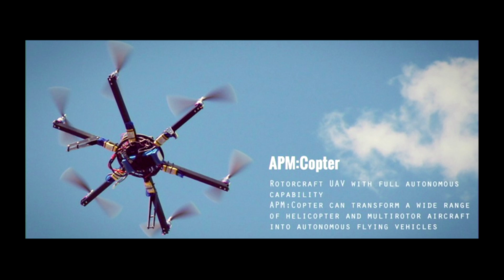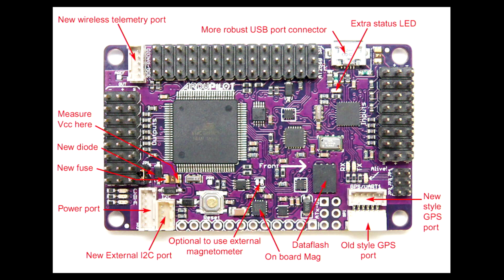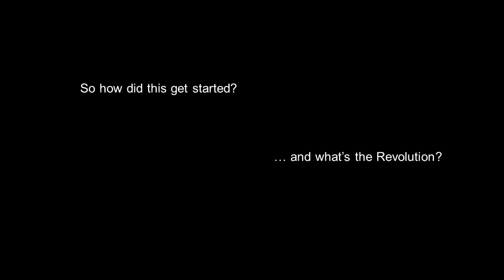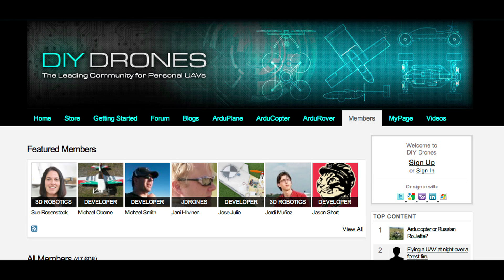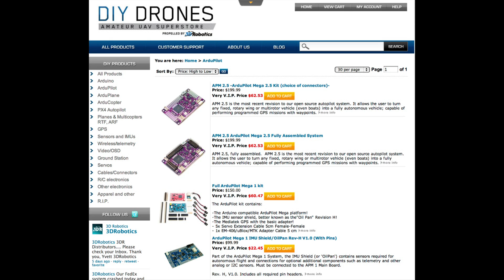The Drones are Coming (from Tijuana)! Jordi Muñoz at TEDxSanDiego 2013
Innovative entrepreneur Jordi Muñoz, president of 3D Robotics, shares his story of going from being a teenager hacking together the "first Mexican drone" to opening factories in both Tijuana and San Diego, creating the world's largest open-source drone company. Muñoz began his company with $500 in seed money from Wired magazine's Chris Anderson and a toaster oven from Target. Muñoz shows how non-military drones can be used for firefighting, rescue operations, delivering pizzas, and monitoring the health of grapes in the Napa valley—making "wine not war."